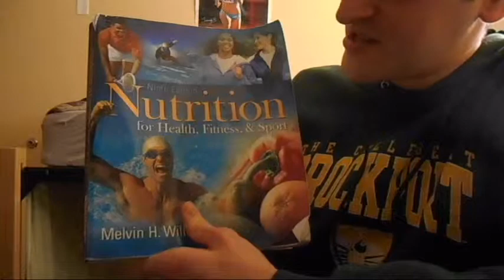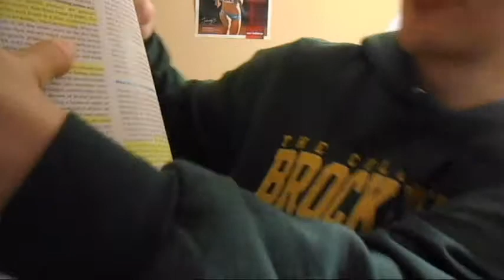How Much PROTEIN do You Really Need!?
Basically I'm reading from my Nutrition textbook all of the interesting and important parts of the protein chapter, in order they are as follows:
42 seconds - The protein supplement scam
1:13 - Plant vs. Animal protein and incomplete vs. complete protein
2:21 - How much protein you need at different stages of your life
3:26 - Protein utilization during starvation
5:22 - How much protein do you need to consume if you are working out?
7:25 - Carbohydrate function for working out and gaining muscle
8:12 - Protein amount necessary for resistance training athletes vs sedentary people
8:30 - The protein sparing effect of carbohydrates
9:09 - Carb up before working out in order to have the energy to workout and carb up afterwards in order to properly recover
10:02 - The bullshit of various supplements
11:27 - High protein diets for muscle building?
12:15 -GO VEGAN!